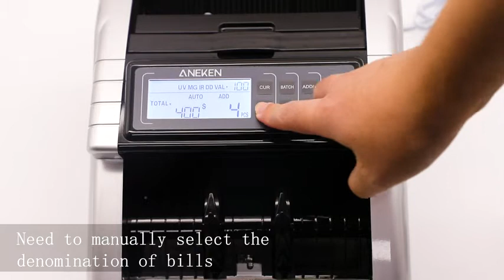Aneken Money Counter Machine with Value Count | $100k BONUSES in Description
► To buy this money counter machine from amazon, click the following link;
👉 To avail $100k bonuses, click the following link;